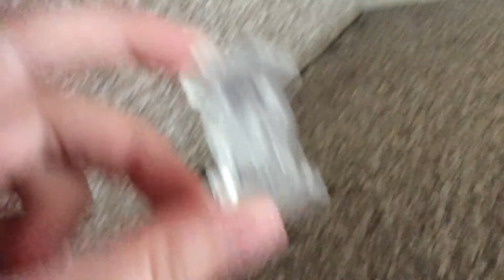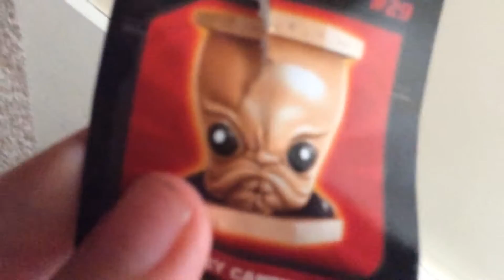16 February 2016